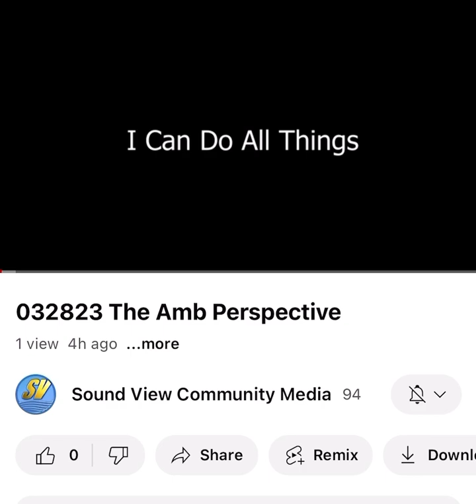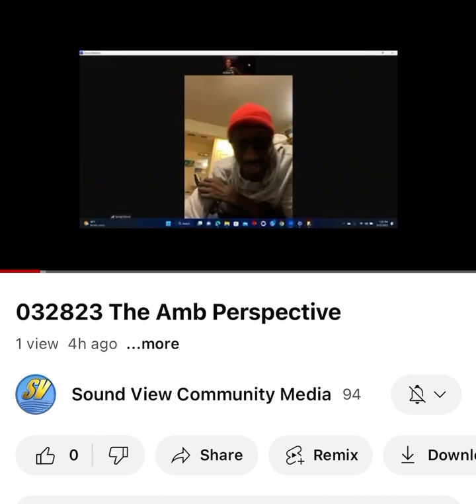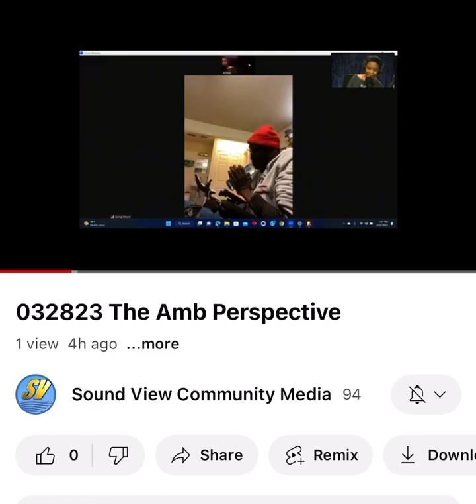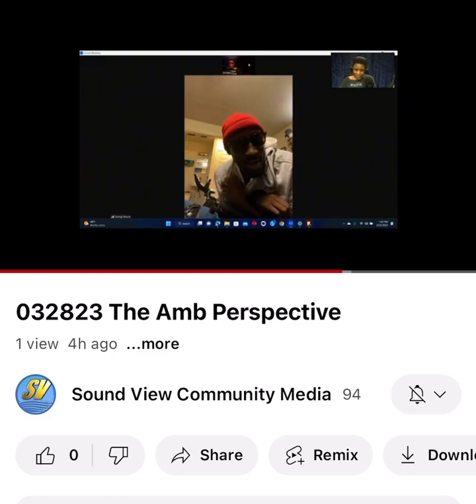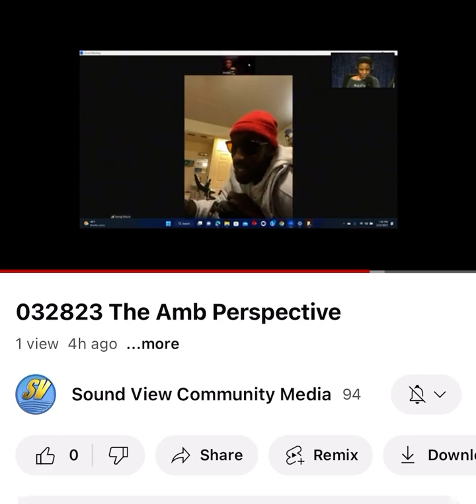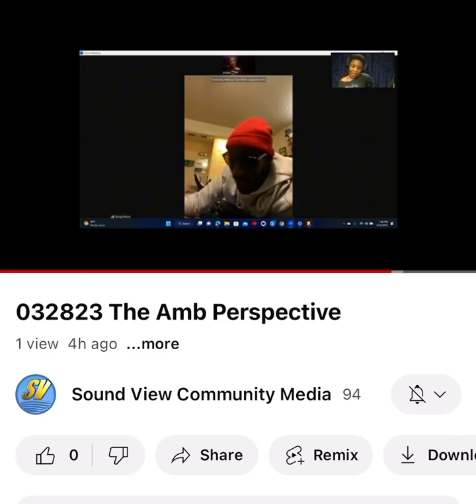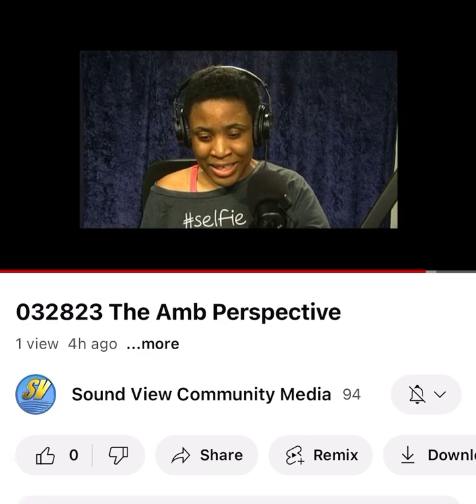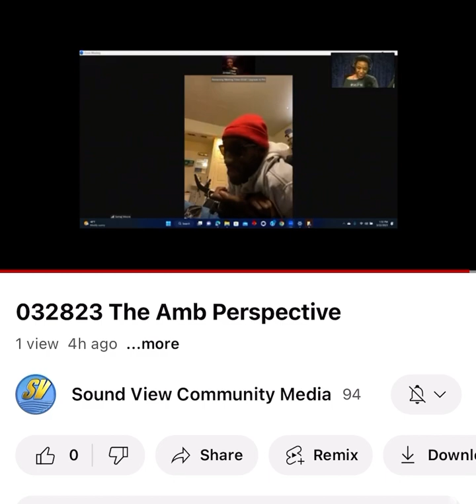||The Amb Perspective || "I Can Do All Things With Guest Semaj Moore